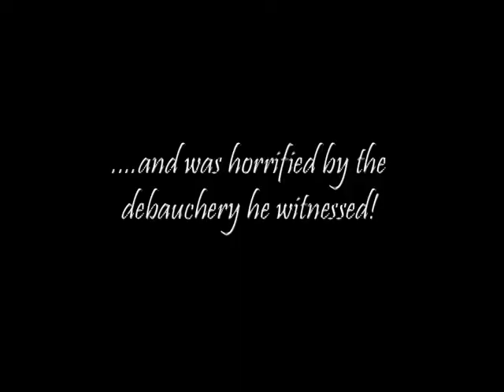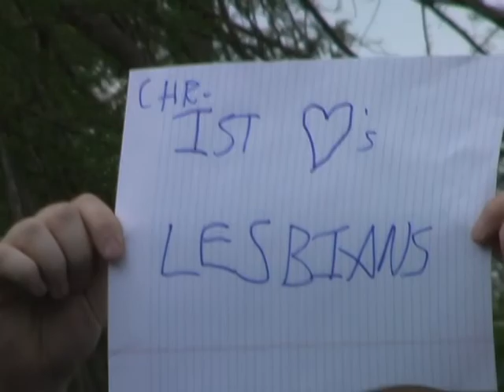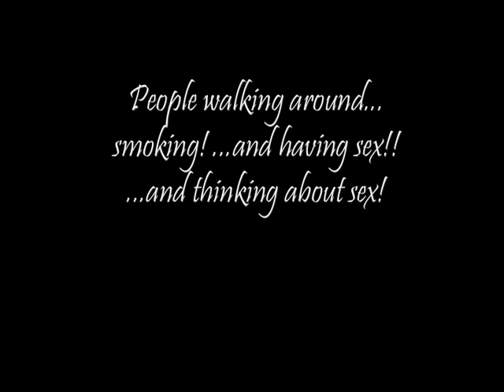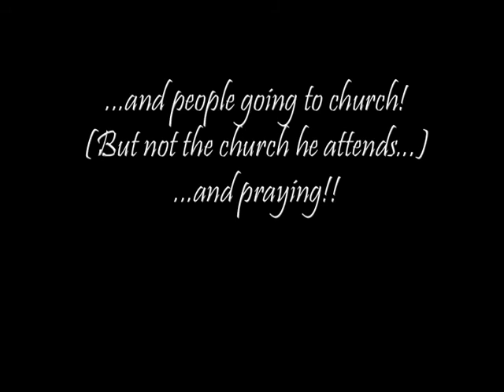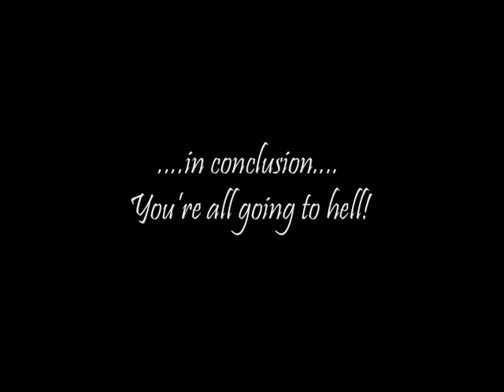Crazy Preacher at UL Lafayette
One week, a group of crazy, hellfire preachers came
to the campus of the University of Louisiana at Lafayette.

They came to tell us we were all going to hell.

(Music from Laurel and Hardy, public domain.)